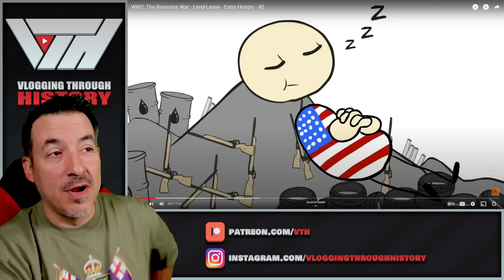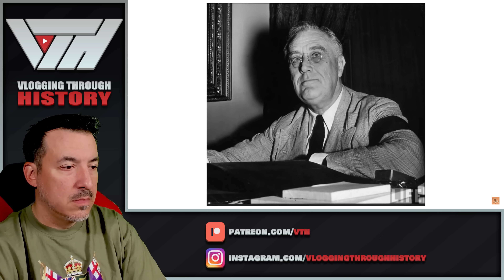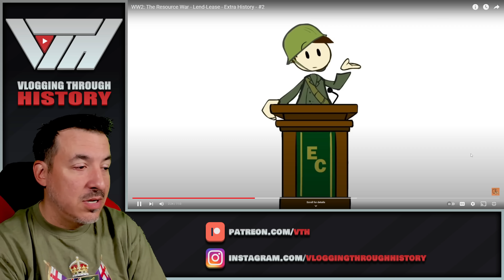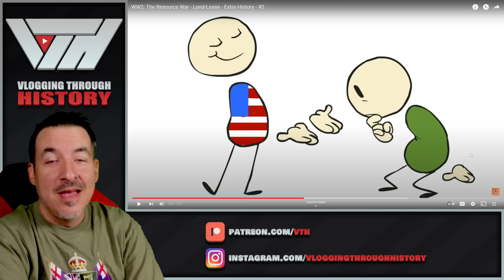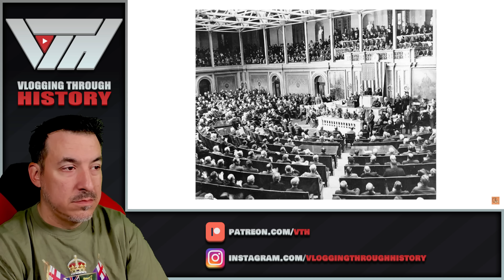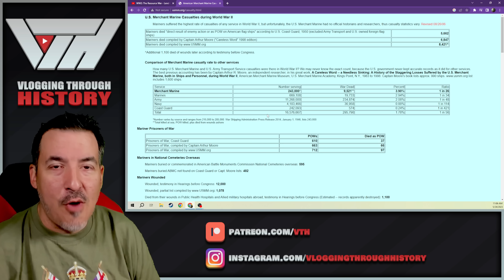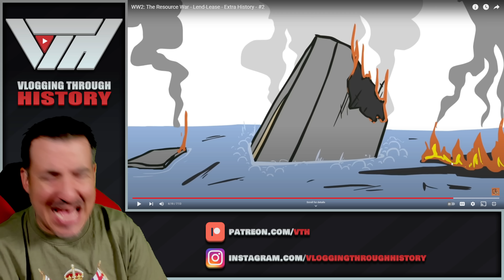WW2: The Resource War - Lend Lease - Extra History Reaction (2)